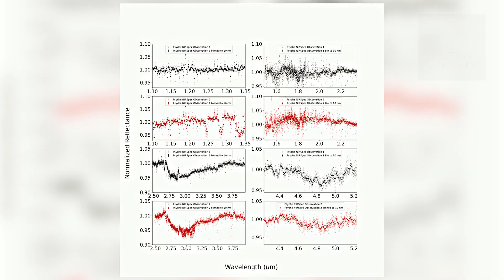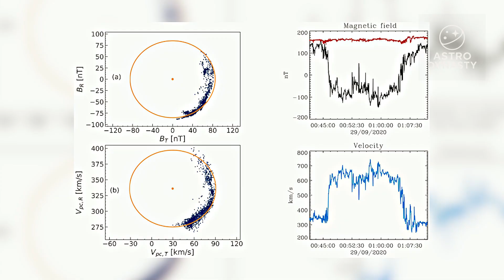James Webb Telescope CONFIRMS 3I/ATLAS Is Leaking Alien Metal Into Space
The James Webb Space Telescope has captured shocking new data about the interstellar object 3I/ATLAS and scientists can’t explain it. Spectral analysis now shows traces of refined nickel compounds leaking into space, without the presence of iron a pattern never seen in any natural comet or asteroid. Researchers say this could indicate a man-made or engineered alloy, something that defies ordinary comet chemistry. Combined with earlier images from Hubble, KECK, and SOHO, the findings suggest 3I/ATLAS may be more than a frozen rock from another star system. Is this proof of an ancient alien artifact, a technological relic drifting through the Solar System, or a completely new class of cosmic object? In this episode, we break down every verified dataset, emission signature, and orbit anomaly to separate science from speculation.